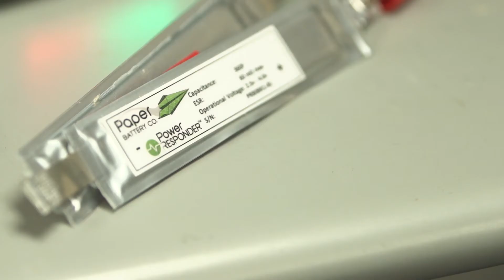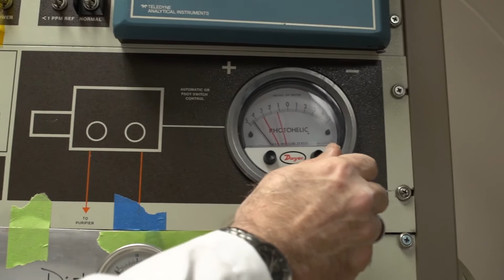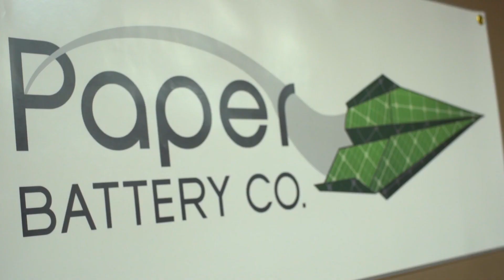Paper Battery Company, Innovation Entrepreneur Award, 2015 Startup of the Year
It’s a challenge for traditional batteries to deliver peak power without a lot of bulk. The Paper Battery Co. has created supercapacitor-based energy storage and battery enhancement technology that is paper-thin and flexible, with a longer lifespan and a lower risk of overheating than chemical batteries. Based in Troy, NY, the Paper Battery Co. now has more than a dozen full-time employees and has entered the production phase.